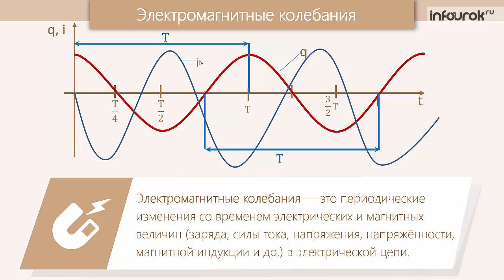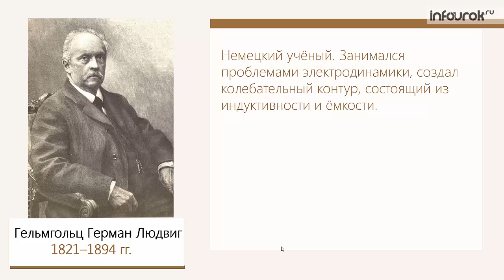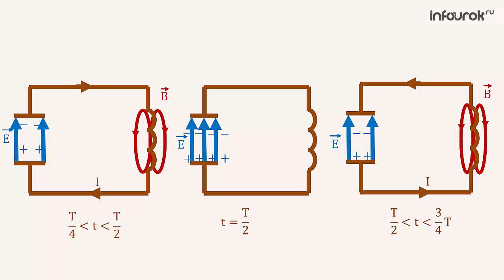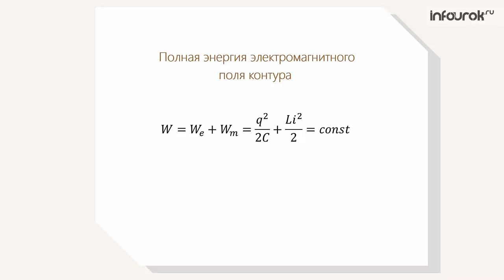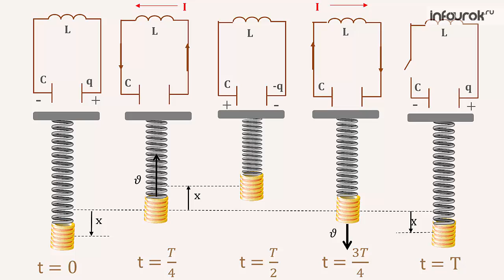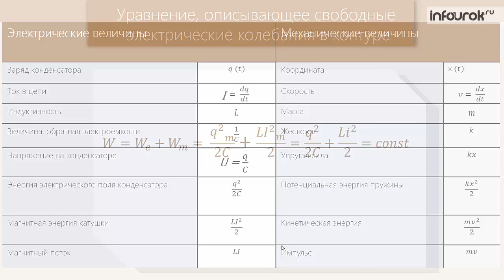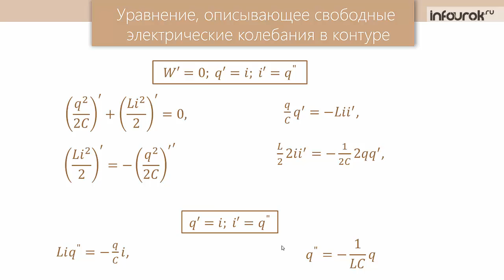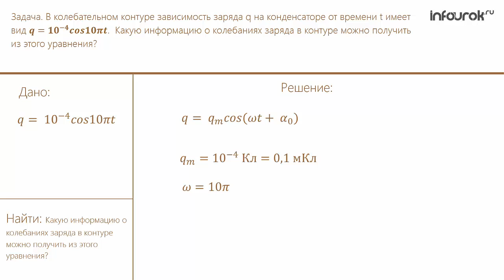Превращение энергии при электромагнитных колебаниях | Физика 11 класс #11 | Инфоурок